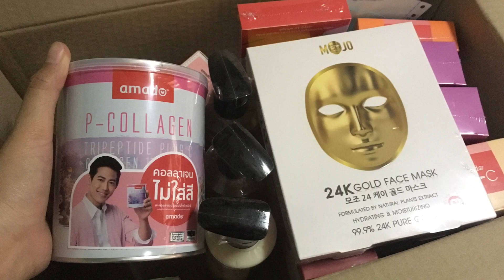ทาน Amado ยกเซต รอดูว่าจะเป็นยังไง | Fai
สั่งมาจากที่นี่
FB Amado Thailand